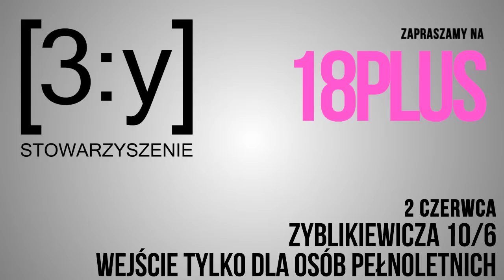18PLUS @ Zyblikiewicza 10/6 2.06.2012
Sex.

Darmowe filmy, filmiki, kontakty towarzyskie, fotografia, kino, muzyka, malarstwo, reklama... Opływamy w przestrzeni wypełnionej erotyzmem, a pomimo tego sex nie jest ciągle tematem oswojonym i swobodnym.

Z [3:y] idziemy o trzy kroki dalej i będziemy ujarzmiać ten wątek 2. czerwca na Zyblikiewicza 10 za pośrednictwem różnych form wyrazu.

Startujemy o 19:30 z filmem "Desctricted" oraz z dyskusją o seksie z ekspertem od seksu.

Po lekkiej grze wstępnej, na lekkim rauszu - czas na to, co przychodzi w formie właściwej, a czego teraz Wam nie ujawnimy, żeby pobawić się nieco Waszymi zmysłami. TAJEMNICA...

Jesli macie ochotę pobawić się konwencją i formą, napić się piwa poruszając wyłącznie zakazane tematy:

Come!
2. czerwca godz. 19:30, ul. Zyblikiewicza 10/6 - adres znany już tutaj

wjazd: 5zł, piwo dostępne na miejscu

Do soboty!